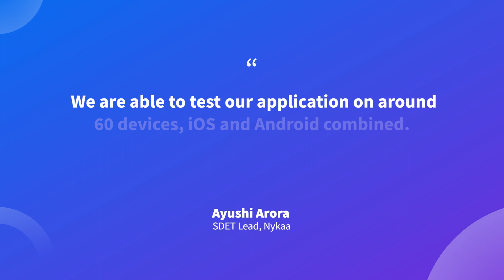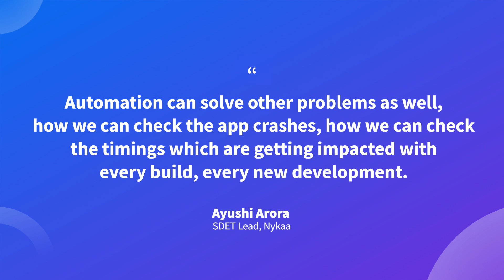Nykaa transforms Test Velocity & Quality with BrowserStack’s Real Device Cloud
Learn how Nykaa leverages BrowserStack’s fast and reliable cloud infrastructure to speed up testing, save time and effort, and improve product quality for a flawless customer experience.

Get instant access to 3,500+ real mobile devices and browsers on our software testing platform that scales as your testing needs grow. Start for free - browserstack.com